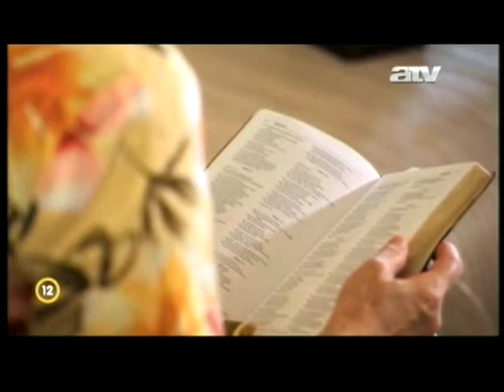Dr. Aileen Denny anyagi élete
CBN 700club Áldás